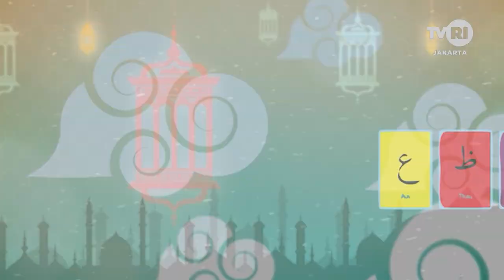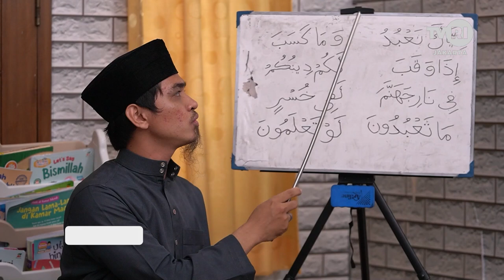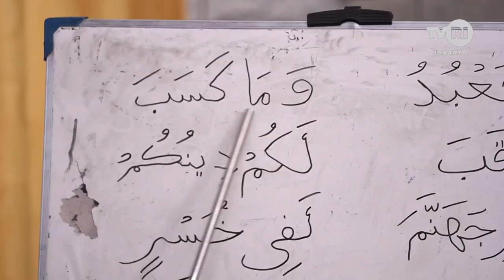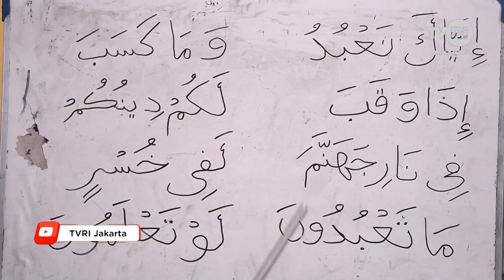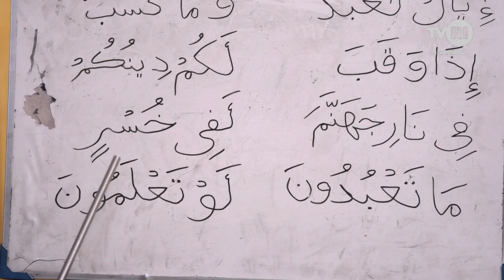Yuk Kita Ngaji - Surah An Nas & Makhroj Al Jauff